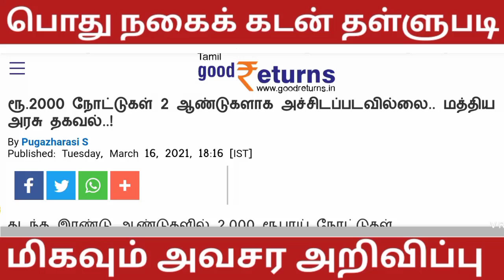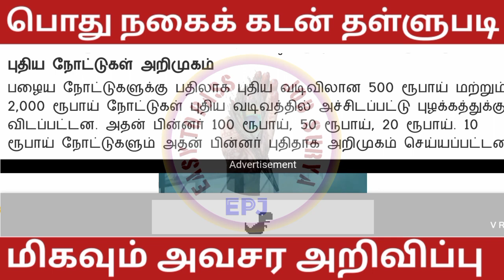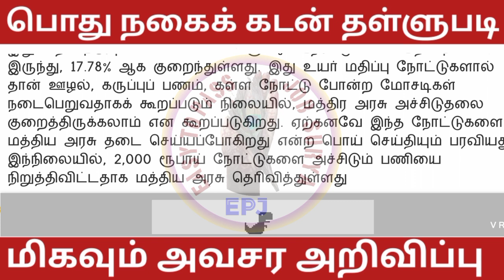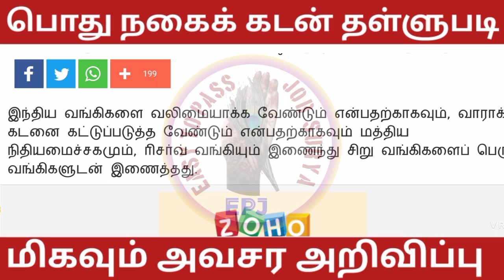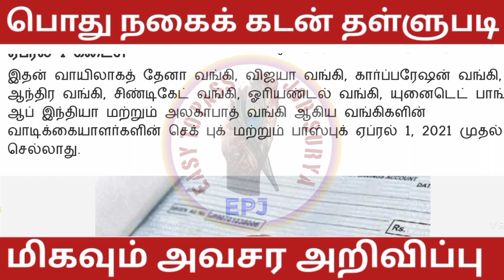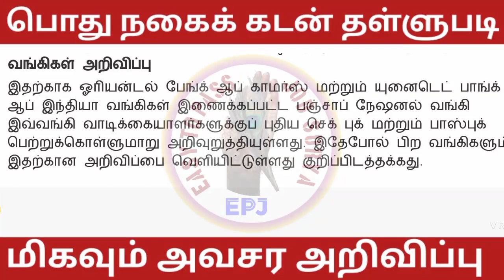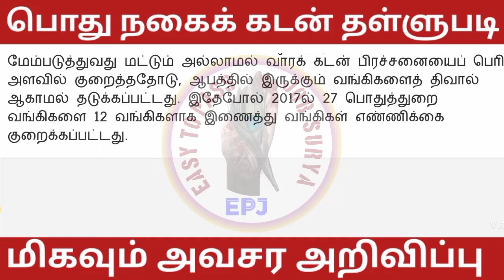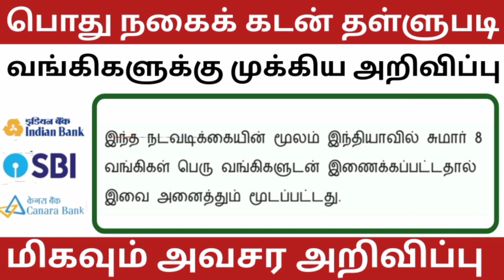10 சவரன் பொது நகைக்கடன் தள்ளுபடி 2021👑🙄|Nagai kadan thallubadi latest news 2021|gold loan discount 😁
அதிமுக தேர்தல் அறிக்கை 2021 |நகை கடன் தள்ளுபடி 2021 |கல்வி கடன் தள்ளுபடி 2021|Nagai kadan thallubadi

@EASY TO PASS JOB